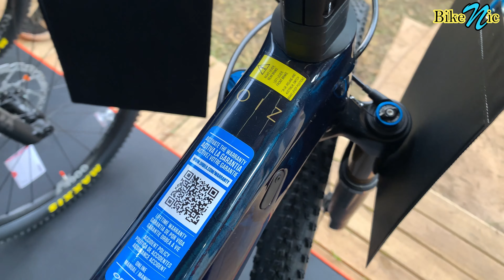TOP BIKE - ORBEA OIZ M LTD [4k]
** Só lembrando que eu pedi para separar essa bike das outras, para que eu pudesse filma-la com mais espaço e em mais detalhes, mas o responsável pelo Stand da Loja Bike Point SC (em Petrópolis) não autorizou.

ORBEA OIZ M LTD

FRAME Orbea Oiz Carbon OMX, Fiberlink, Boost, PF BB, UFO2, I-line shock
SHOCK Fox i-line DPS Factory 100mm Remote Push-Unlock Evol Kashima custom tune190x40mm
FORK Fox 34 Float SC Factory 100 FIT4 Remote-Adj Push-Unlock QR15x110 Kashima
CRANKSET SRAM XX1 Eagle Dub Grey Boost 34t
HEADSET Acros Alloy 1-1/8 - 1-1/2" Integrated
HANDLEBAR OC MP10 Mountain Performance Carbon, Width 760, Sweep 9
WHEELS DT Swiss XRC-1200 Spline 30c TLR 15/110mm CL
TYRES Maxxis Rekon Race 2.35" 120 TPI Exo TLR
SEATPOST OC XP10 Performance Carbon SB0, 31,6mm, w/Micro tilt adjustment
SADDLE Selle Italia SLR Boost Fill Carbon Keramic Rail Ø7 x 9 mm
CHAINGUIDE Orbea OC chainguide
BATTERY SRAM Powerpack
FRONT WHEEL AXLE Fox Kabolt Boost
REMOTE LOCKOUT OC Squidlock 3-position

🌎 CORRENTE YBN
🌎 CORRENTE SUMC
🌎 CAMBIO SRAM GX AXS
🌎 CAMBIO SHIMANO XTR M9100 12 Speed
🌎 PEDIVELA SRAM GX
🌎 Suspensão RockShox Sid Ultimate
🌎 Rodas ELITEWHEELS Carbono
🌎 Guidão Ryet / Lexon Carbono
🌎 SELIM TIOGA (original)
🌎 SELIM RYET-Ultraleve Full Carbon
🌎 Freio Shimano (Brake)
🌎 Freio Shimano XTR m9100 (Brake)
🌎 Disco de Freio (Disk Brake)
🌎 Cassete Sram GX 12v
🌎 Mesa Carbono
🌎 Sapatilha (shoe)
🌎 ROLAMENTO DE RODA BIKE
🌎 Abraçadeira de Canote de Selim (Seat Post Clamp)